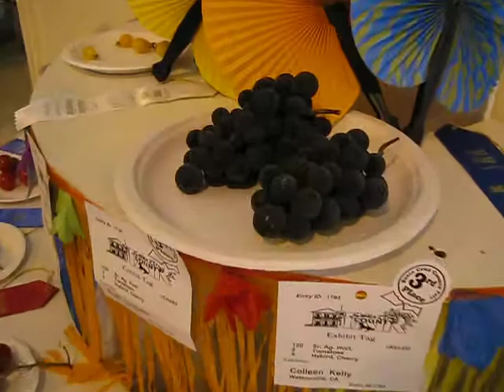Grapes of Plenty, Heirloom Tomatoes, Hot Chiles, Chile Peppers on Parade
prettiest veggies on the planet